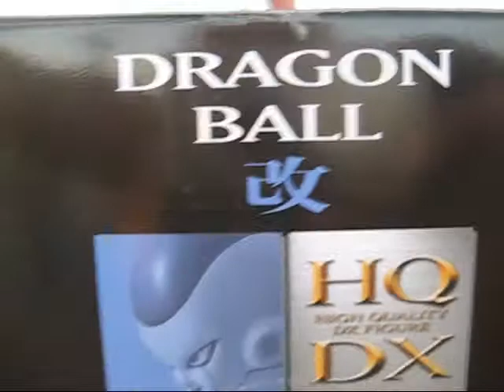DRAGON BALL KAI HIGH QUALITY DX FIGURE VOL.6 FREEZA FINAL FORM BY BANPRESTO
VIDEO 101
I am back with more Dragon Ball KAI TOYS
and I am here to share my Dragon Ball Collection to the world !!!

DRAGON BALL KAI HIGH QUALITY DX FIGURE VOL.6
FREEZA FINAL FORM
BY BANPRESTO

I WAS HOPING TO SHOW THIS FIGURE SOME TIME THIS WEEK, HEY I FEEL HAPPY TODAY AND I WANT TO SHARE THIS FIGURE WITH YOU .
SO I COULD FINISH WITH THE FREEZA SAGA COLLECTION, STILL I GOT MORE FIGURE OF THE FREEZA SAGA COLLECTION , IS REALLY SAD I WONT POST THEM IN HERE. MAYBE IN THE FUTURE. I REALLY WANT TO START WITH ANDROID SAGA REALLY SOON AND THE CELL SAGA

thanks

- Andrew